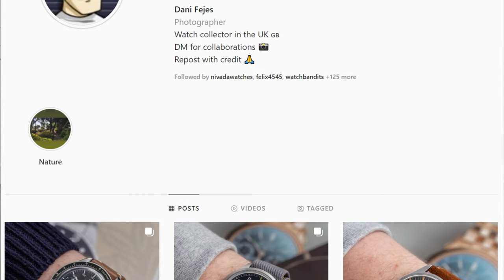Collectors Corner with Daniel Fejes | @wis_on_a_budget (Watch Collection)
We are excited to bring to you our first episode of "Collectors Corner" where we take a closer look at a selection of Daniel Fejes' watch collection and hear his stories as to why he owns them and how he acquired them.

Dani is a watch photographer for us here at KibbleWatches with a growing following on Instagram for his unique and fantastic photography, he also has worked in the industry for a number of years and has developed his collection through it.

Music
Subtle Break by Ghostrifter Official